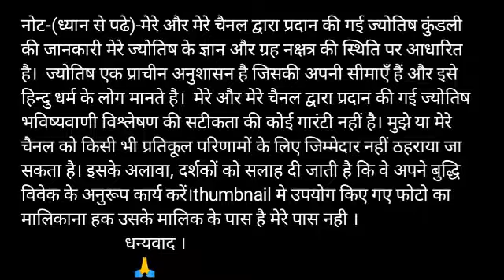Vrish Rashi 21 October 2020 | Aaj Ka Vrish_Rashifal | Taurus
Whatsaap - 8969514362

वृषभ राशि 21 अक्टूबर बुधवार | Aaj Ka Vrishabh Rashifal | Vrishabh Rashi 21 October 2020

21 October 2020 वृषभ राशि की जरूरी खास बात। Aaj ka Vrishabha Rashifal।Vrishabha Rashi 21 October

21 October 2020 Vrishabha rashi
Vrishabha Rashi
21 October 2020 ka rashifal
Dainik Rashifal
 Horoscope
 Astrology
वृषभ राशि
 वृषभ राशिफल

वृषभ राशि 21 अक्टूबर बुधवार , Aaj Ka Vrishabh Rashifal 21 October 2020, वृषभ राशि 21 अक्टूबर, vrishabh rashi 21 October 2020, Aaj Ka Vrishabh Rashifal, aaj ka vrishabh rashi, वृषभ राशि का राशिफल, vrishabh rashi ka rashifal, Vrishabh Rashi October 2020, वृषभ राशिफल, vrishabh rashifal, वृषभ दैनिक राशिफल, vrishabh dainik rashifal, Taurus Daily Horoscope

21 October Vrishabha Rashi
Vrishabha Rashi October 2020
Dainik Rashifal
Horoscope
Astrology

21 अक्टूबर बुधवार वृषभ राशि
आज का राशिफल वृषभ राशि
वृषभ राशिफल